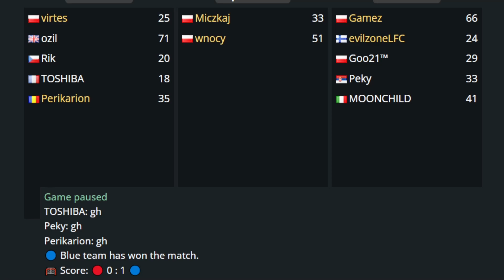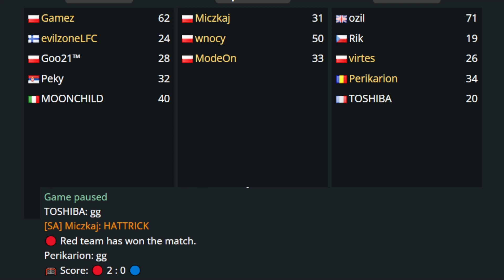BoQu HaxBall League #17: fc skyrim - ⁠biuro ochrony poziomu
All the action from the match!
Round 6 Western
⁠fc-skyrim 0-3 ⁠biuro-ochrony-poziomu

Pozdro Falafel#3895, bardzo dobra stronka